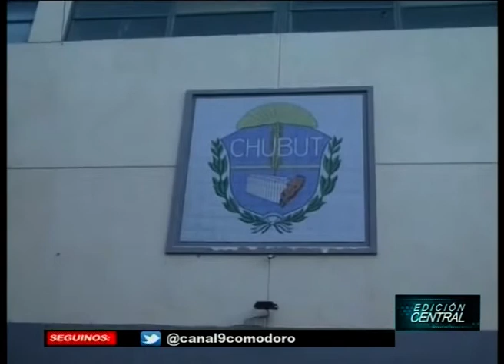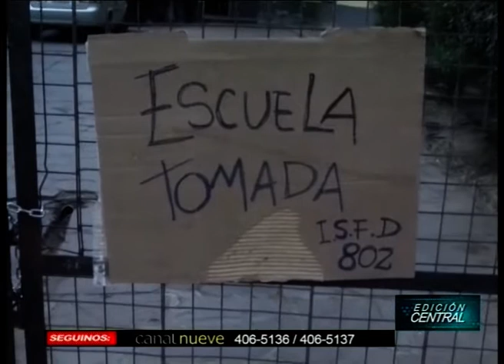Presencia de estudiantes en la Escuela Provincial N° 1